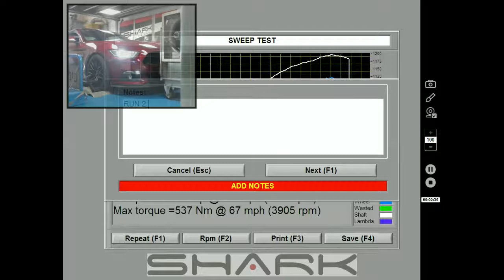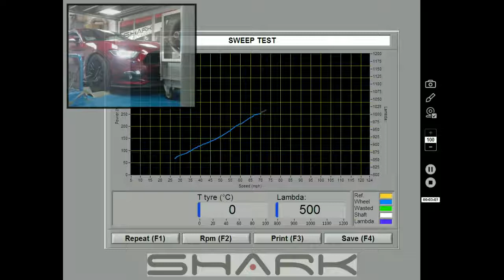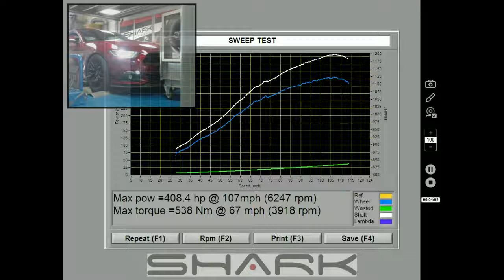Shark Performance rollingfornosh VT Dyno Day 2018 FE66